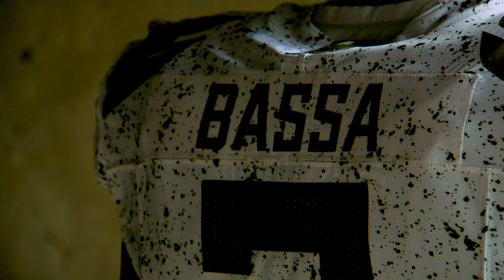2023 Oregon Football Uniform Reveal - Washington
Oregon Football Uniform reveal for the Ducks matchup against Washington.